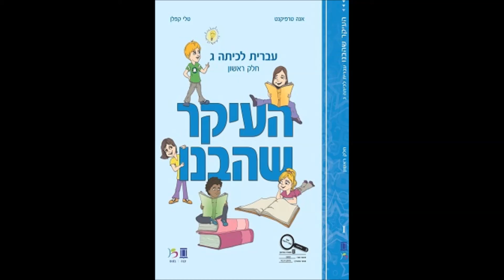16 MASEHET ESTER